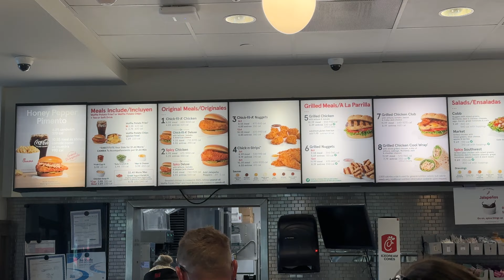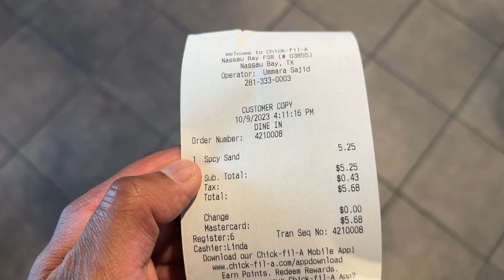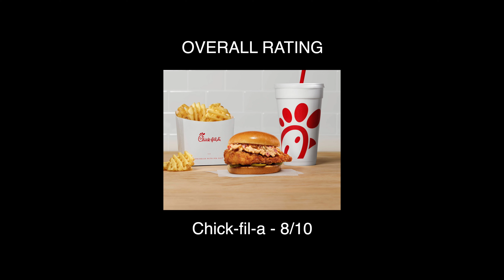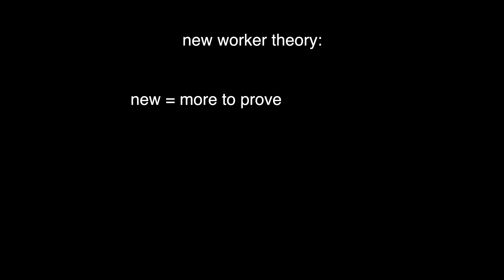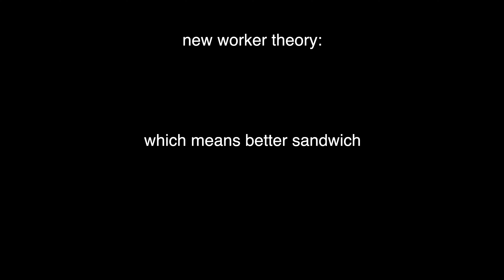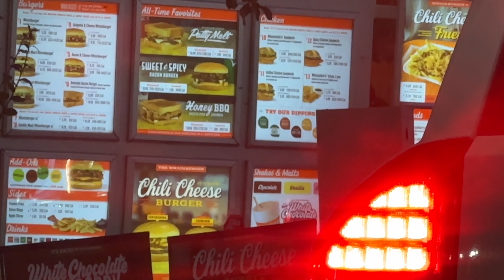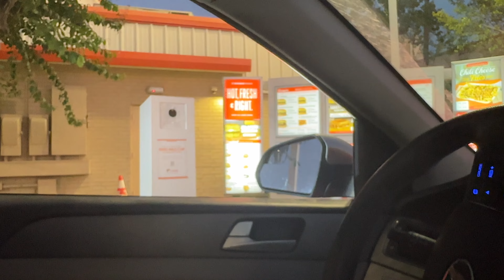I Honestly Reviewed Popular American Fast Food (bad idea)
i didn't expect this.